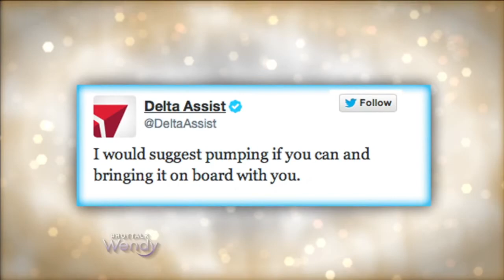Wendy Williams HOT TALK Panel